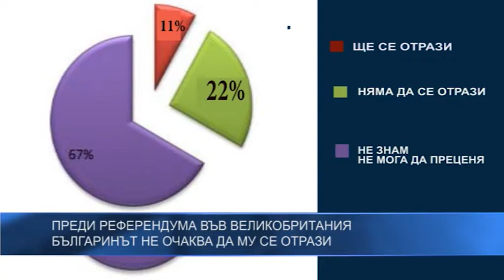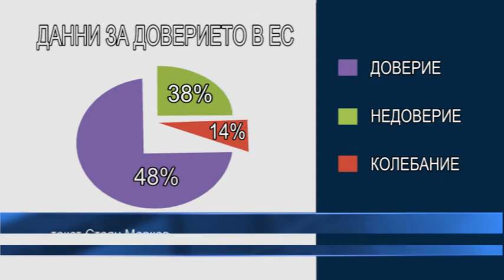Преди референдума във Великобритания - българинът не очаква да му се отрази